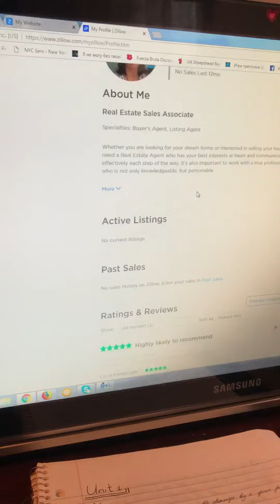Real estate agent Tatyana Slavnikov NYC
Real estate agent NYC